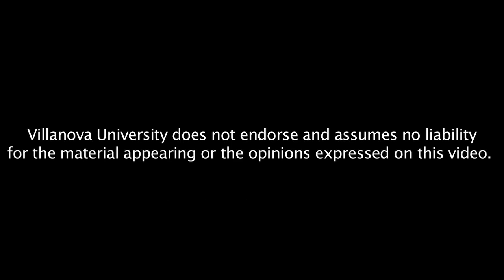Catia Polidori Speaks About the Italian Economy and Foreign Trade Model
On Monday, October 31 at 10:30 a.m.,The Honorable Catia Polidori, Minister of Foreign Trade and Deputy Minister of Economic Development for Italy, will speak at the Villanova School of Business about the Italian economy and the relationship between the U.S. economy and Europe. The event will take place in Bartley 1011.